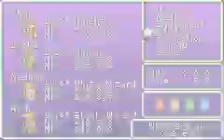Final Fantasy 1 DoS - Video 116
Part 58

There are no Moogles or Chocobos in this game. except Chocobos statues. D: